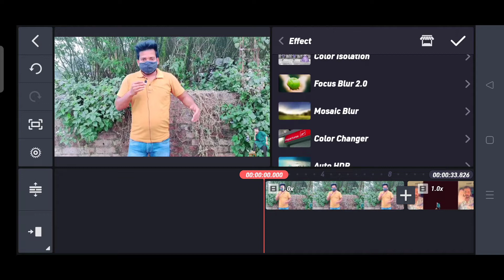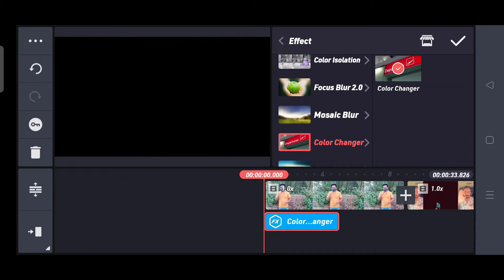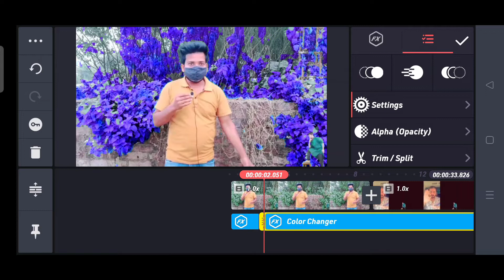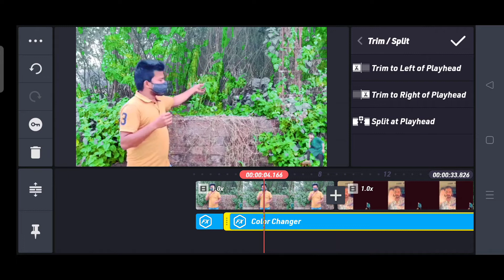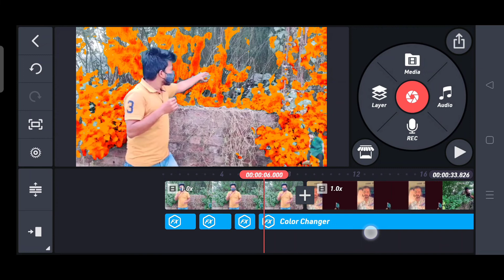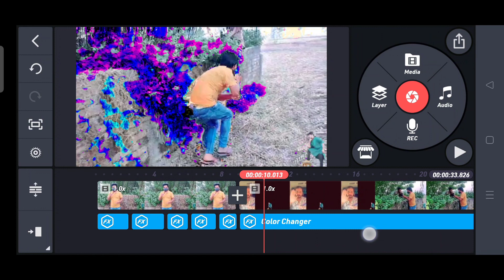How to change background colour | how I Edit My Videos | rohit k vlogs | Vikash karoriya vlogs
He'llo Guy's
Aap sbhi ke demand ke wajah se ye video aap logo ke liye he banaya hu ki ,kaise apne video ka background colour change kr skte hai, is video ko edit karne me kinemaster ka use kiya hu jo ise use krne me kafi simple hai.
Aap isase best video editing kr skte ho ...

Khairiyat flute cover no copyright

Digitek gimble-
DIGITEK® 3-Axis Handheld Gimbal Stabilizer for Smartphones & Gopro with Face & Object Tracking Motion, Various Time Lapse Features & Upto 12 hrs. Operational Time (DSG 005)

Follow me-

Add me on Snapchat! Username: rohitsingh20370

Quarry solve-

how to change background colours,background ka colour change kaise kre,change background colour,
vikash karoriya change background colour,vikash karoriya vlogs,vikash karoriya background change kaise karta hai,
sourav joshi vlogs,rohit k vlogs,funny vlogger,karoriya,rohit,ambah channel,morena vlogs,morena,ambah vlogs,
indian funny vlogger,no.1 vlogger,vlog fun,viksh karoriya,vloggers vlog,mohit thakur vlogs